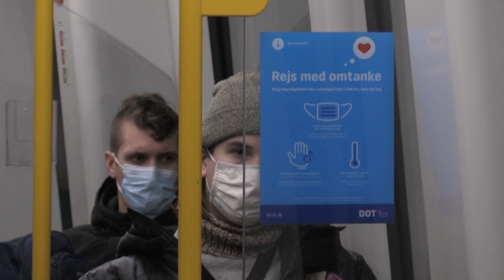Covid-19 : situation "très préoccupante" en France dans 10 départements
Le ciel semble en revanche s'éclaircir au Danemark et en Suisse, où un début de levée des restrictions a été annoncé.